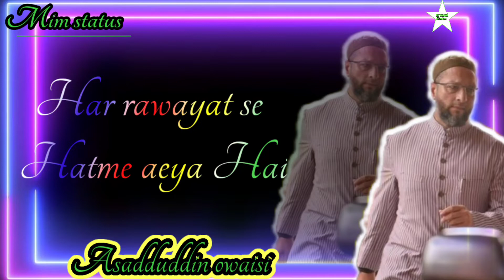"शेर "वापस पलटकर आया है.